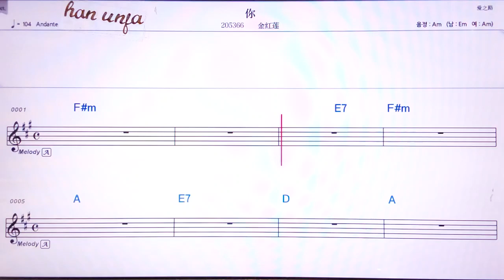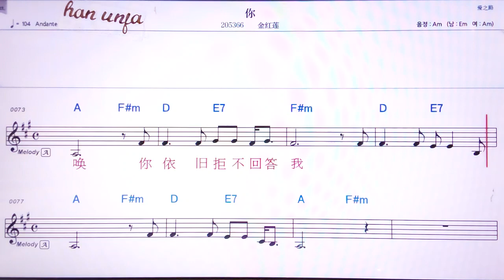그대는*양수경 중국어 버젼💖니/찐흘리앤 👍MR,유투브 노래방,가라오케 악보 코드 가사 ,Karaoke,반주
그대는*양수경 중국어 버젼💖니/찐흘리앤 🤞유투브 노래방 *악보 ,카라오케 , (Live Sound)カラオケ✌✔계속 업데이트합니다.💖